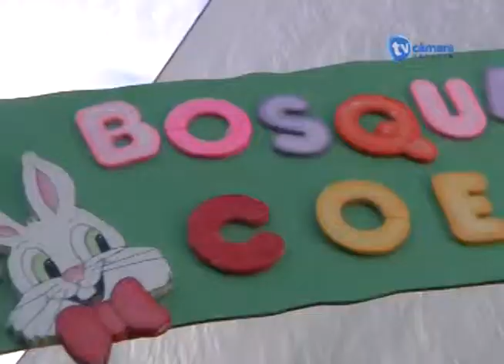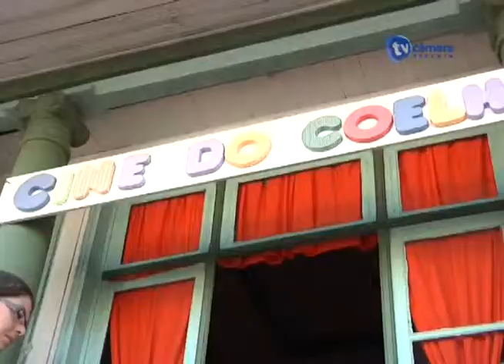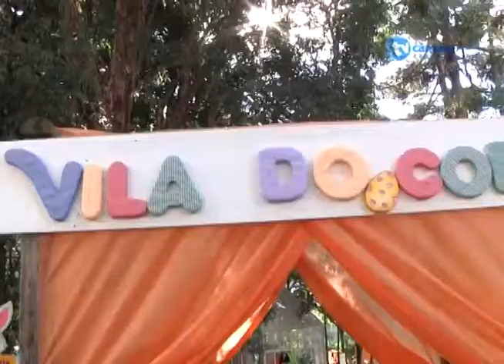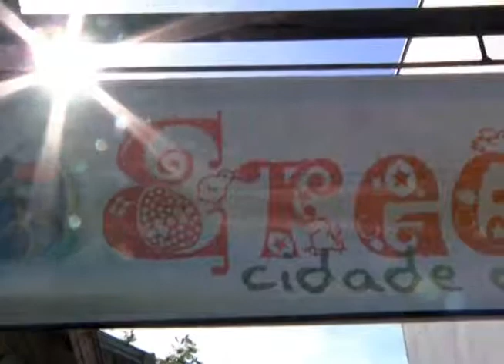Câmara Notícias do dia 04/04/2012 Erechim/RS